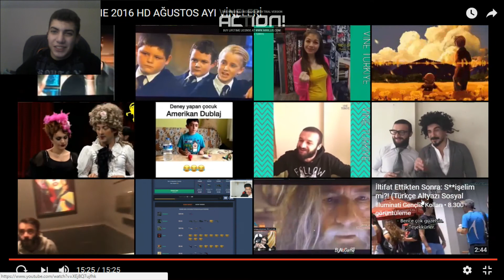Cezalı Gülmeme Challenge ( Tayfun Yılmaz )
arkadaşlar nerdeyse ölüyordum emeğe saygı bi 10-20 like gelirse sevinirim.